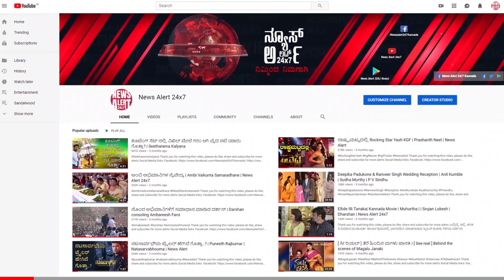ಆವತ್ತೇ ಫಸ್ಟ್ ಟೈಂ ಜೋರಾಗಿ ಅತ್ತಿದ್ದು..! | News Alert 24x7